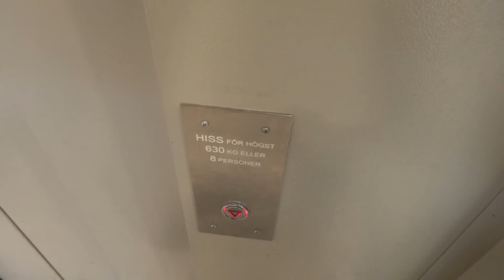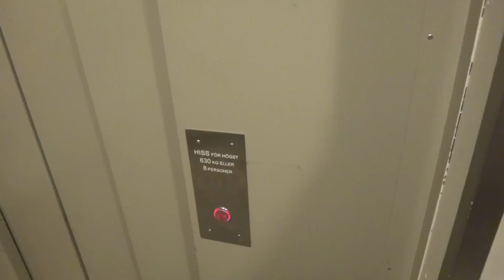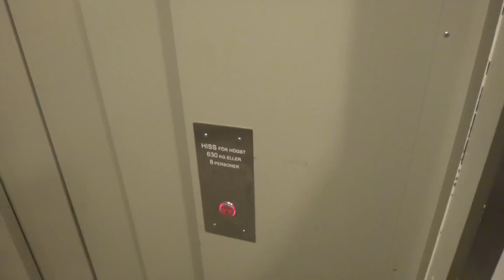DEVE (mod. by: WPM Hisservice) Holeless Hydraulic elevator @ Solna Centrum, Solna, Sweden.